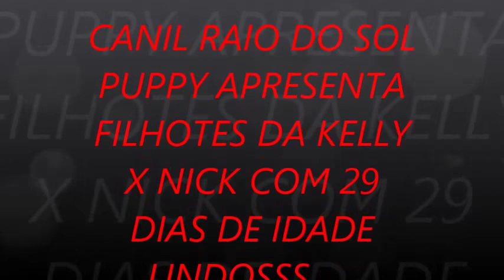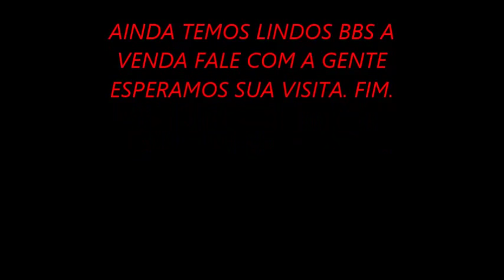Shih tzu 29 dias de vida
COM 29 DIAS DE VIDA FILHOTES DE SHIH TZU